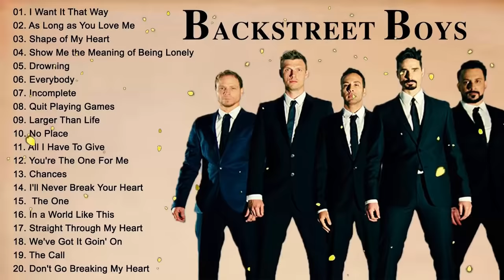Westlife, Backstreet Boys, NSYNC, Boyzone Greatest Hits Playlist Full album 2020-